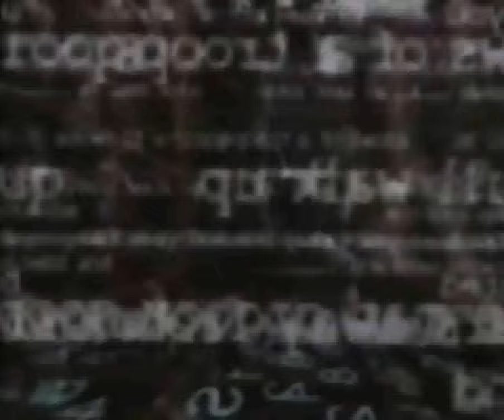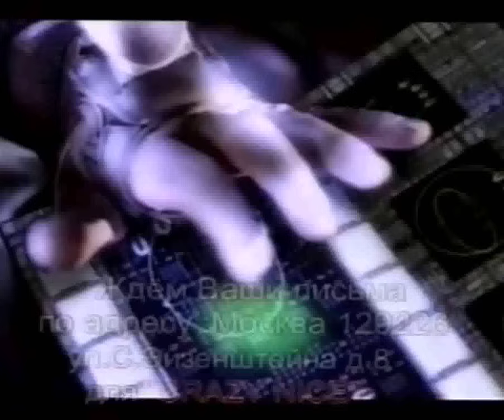t.A.T.u. first performance (2000) - "Ya Soshla S Uma"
The very first performance of t.A.T.u. (which was called "Тату" back then). Club 5th Element , Moscow.
November 26, 2000. "Ya Soshla S Uma" ("Я сошла с ума") - "All The Things She Said" original Russian version.